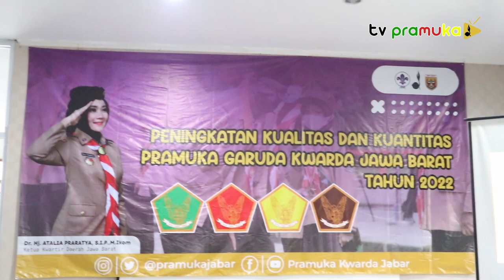[SekilasPramuka] Edisi Rabu 07 Desember 2022 - Pramuka Garuda Lanjutan